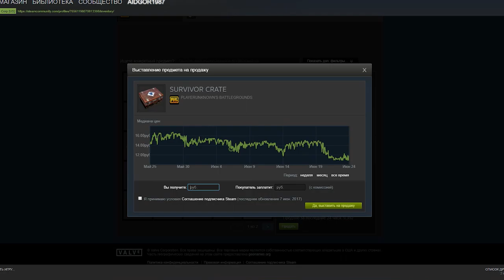КАК ЗАРАБОТАТЬ В ИНТЕРНЕТЕ С ПОМОЩЬЮ ИГРЫ PUBG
Как можно заработать играя в PUBG, реальные деньги. Вкратце расскажу за что дают очки и как их можно потом обменять на деньги. В принципе этот вариант подходит для ленивых, так как есть способ заработка на бирже в стиме, но это уже совсем другая история.
How to earn by playing PUBG, real money. In short I will tell you what give points and how they can then be exchanged for money. In principle, this option is suitable for the lazy, as there is a way of earning on the stock exchange in the incentive, but that's another story.